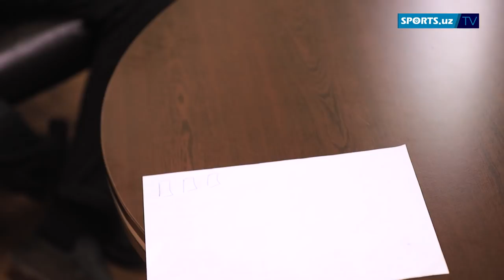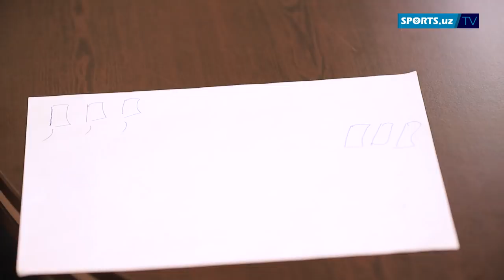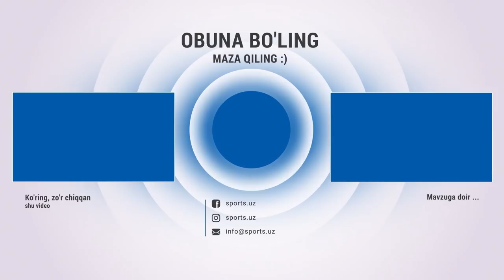Диёр Имомхўжаев: Ҳакам тупуриб кетди, Aбрамовга ишонмаслиги, келишилган ўйинлар ҳақида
Никимбаев билан конфликт, адолатсиз ҳакамлик Aбрамовга ишонмаслиги ҳақида ҳеч қаерда айтмаган гаплар